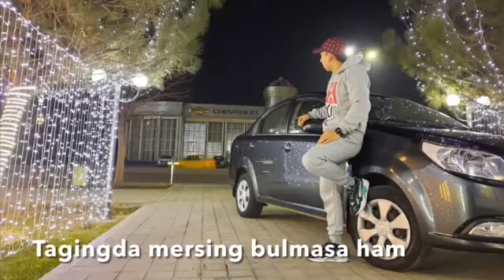muzika motivatiyaga rossa mos ekanmi?😂😂Aki_oshpaz